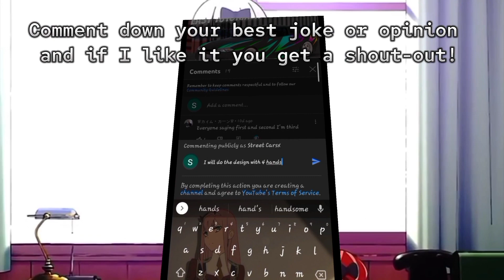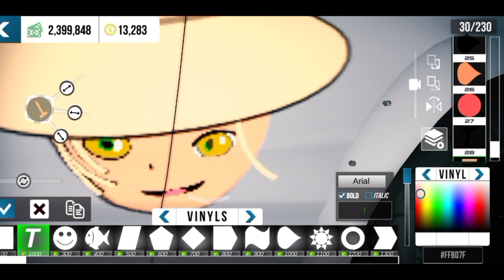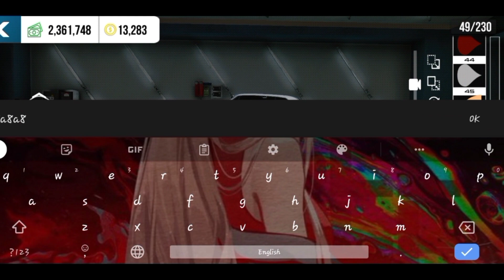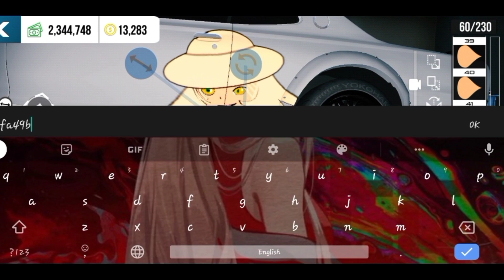Easy Anime Design Tutorial For BEGINNERS! Moriya Suwako Anime Design | Car Parking Multiplayer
Your support gives me more information to continue further!💞

If you want to enjoy our useful content make sure to check this videos out👇

For more playlist check the playlist section ✅